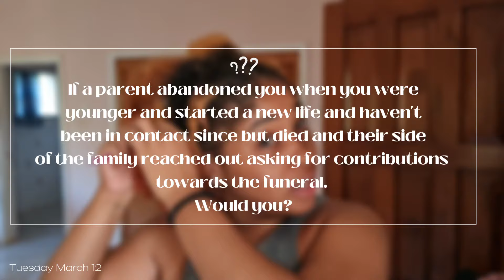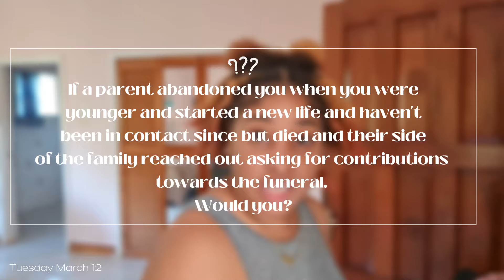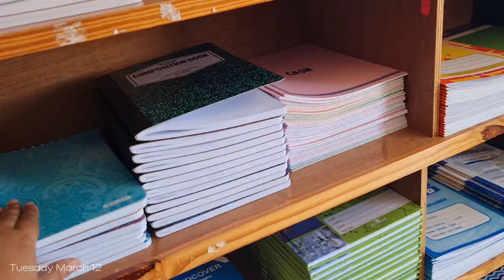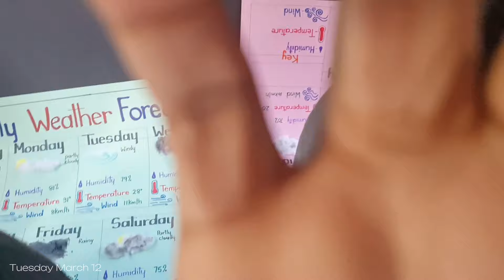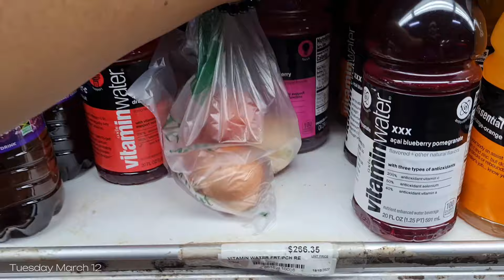Weekly Vlog | Amazon Wig + New YouTube Channel + Giving Up + I did this to my Girlfriend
Welcome to this week's weekly vlog where I'll be showing you a week in my life looks. Whether I'm on a high or low, I'm going to show it. So you'll see that I got an Amazon package with an Amazon headband wig and it is amazing. I wish I had gotten this headband wig a long time ago. Also, I started a new YouTube channel and I'm so excited about this journey. Also this week I was in a fun and felt like giving up and I had to get myself out of that head space because it would drag me down and I didn't want that. Watch why I did this to my Girlfriend it was so funny.

💄MAKEUP 💄

💇 HAIR 💇

😳 STORY TIME 😰

😊 CHALLENGES 😊